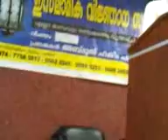Qatar AbdulHakeemഅന്ത്യ നാളിന്റെ അടയാളങ്ങള്‍ 001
sys ssf skssf sunni mujahid salafi karimbulakkal mm akbar balussery mongam sio solidarity msm mgm sex jamaate islami kerala islahi center sullami malayalam comedy calicut english arabic qatar muslim islahi iya iia association balusseri cp saleem shamsuddeen palath zubair dr swalahi madani parappoor darimi ahsani pulikkal jinnu qatar muslim islahi center. hajj trip 2011 abdulhakim parali abdul hakeem alkhor islahi center football qatar national day 2011 dubai saudi